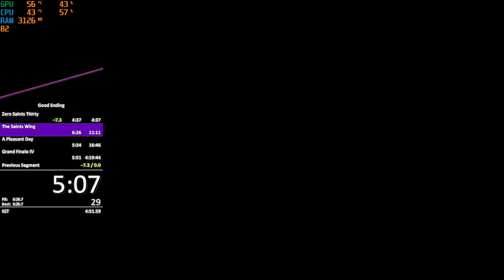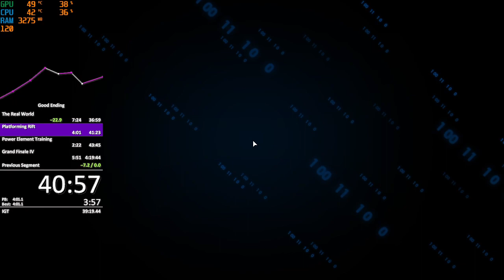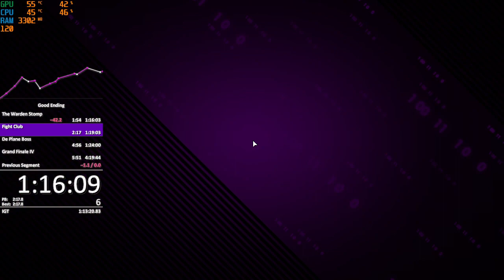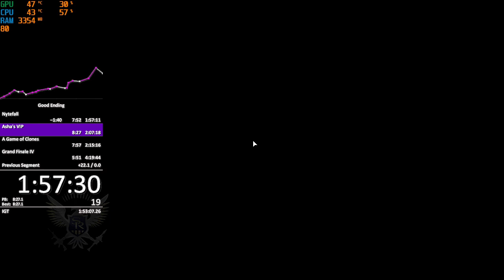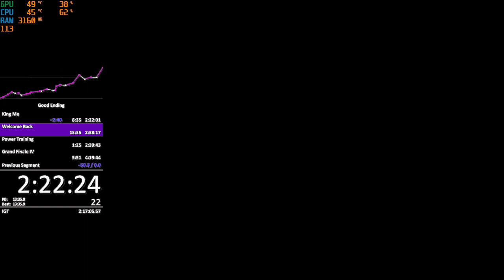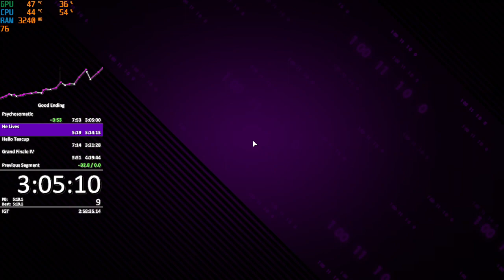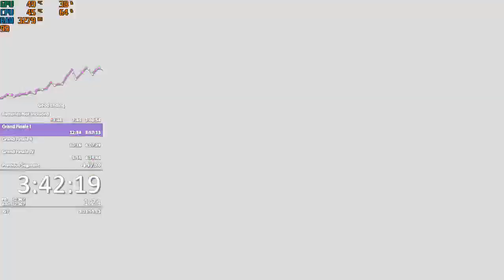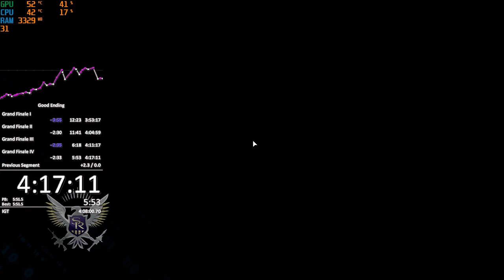Saints Row IV - Good Ending in 4:08:00 IGT / 4:17:11 RTA